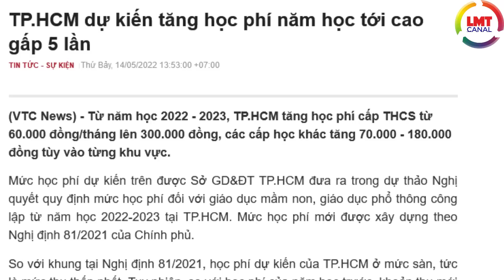Sách giáo khoa tăng giá | Cần thanh tra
Theo Bộ trưởng Bộ Giáo dục và Đào tạo Nguyễn Kim Sơn, sở dĩ bộ sách giáo khoa mới đắt gấp 2-3 lần sách cũ là do sách mới có khổ lớn hơn, giấy tốt hơn sách cũ.. Sach giao khoa tang gia len gấp 2 - 3 lần, do đó cần thanh tra việc sản xuất sách giáo khoa. Đưa sách giáo khoa thành mặt hàng thiết yếu, hàng hóa đặc biệt để nhà nước định giá
- Phụ huynh nói về sách giáo khoa đắt gấp 2-3 lần: Năm sau có tăng nữa không?
- Sách giáo khoa tăng giá 2-3 lần, Bộ trưởng Giáo dục nói gì?